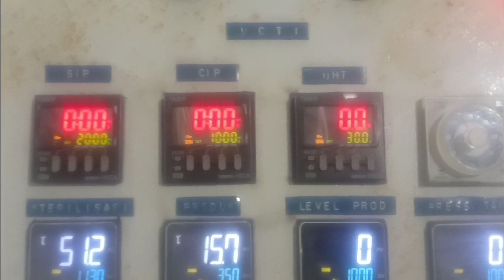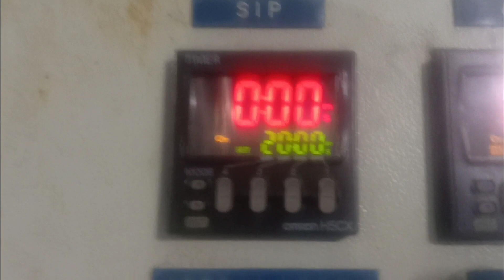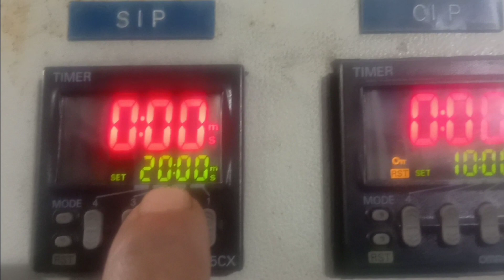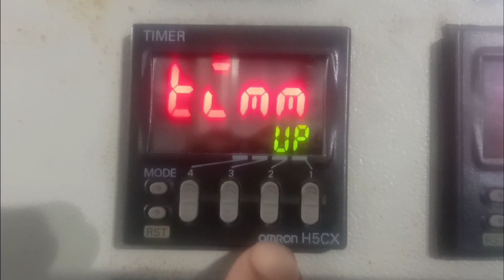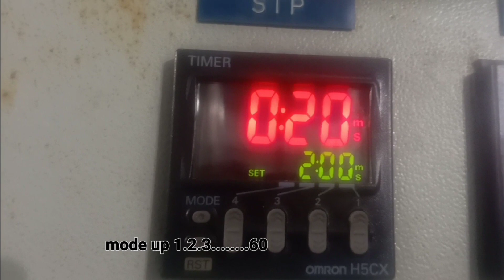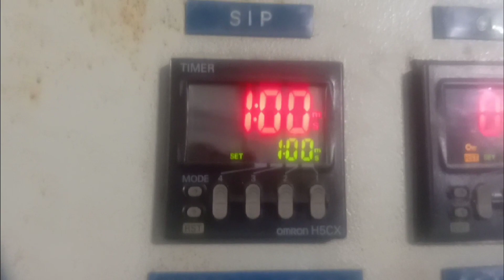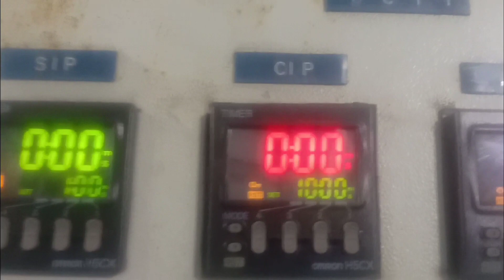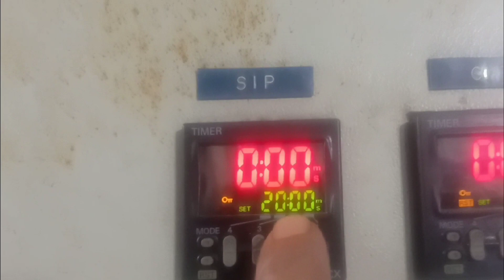Cara setting lock unlock timer digital Omron H5CX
Ini cara setting timer digital Omron type h5cx yang terkunci.dan untuk membuka settingan dengan menggunakan sakelar geser yang ada diatas cuver timer.
    untuk membuka kunci sakelar geser ke kanan i dan untuk mengunci sakelar geser ke kiri.
    selanjutnya untuk up down mode
posisi up nilai aktual naik 1.2.3 dst sampai nilai setingan.
posisi down nilai aktual turun 60.59.58 dst sampai nilai setingan.
semoga bermanfaat.

Chanel YouTube @Agsbayu